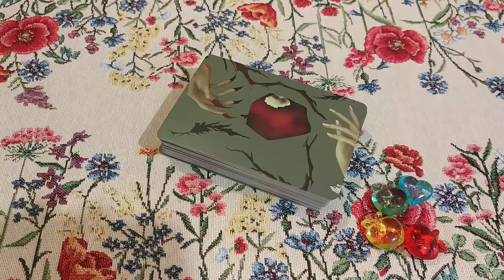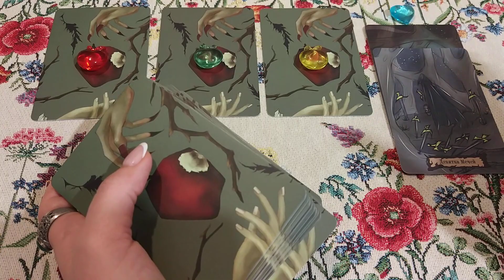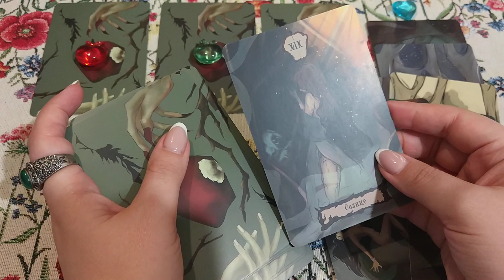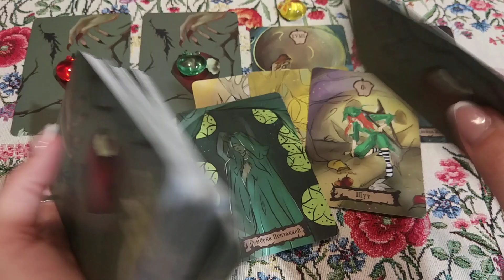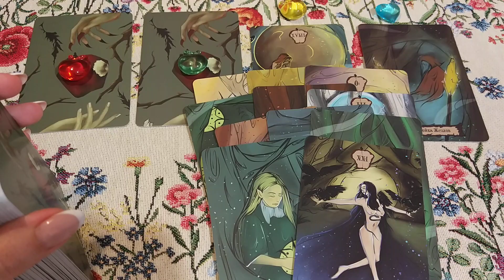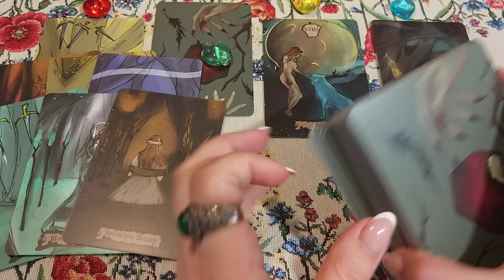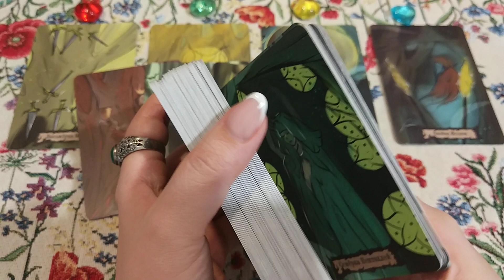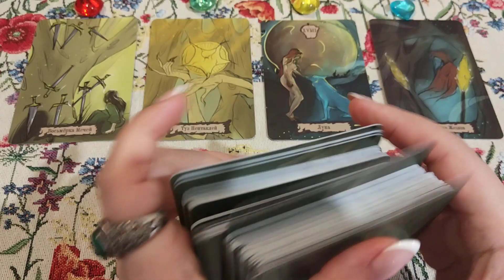Кого Вы бесите, чем? И уже выбесили). Общий расклад.